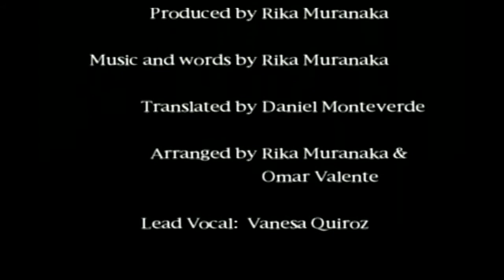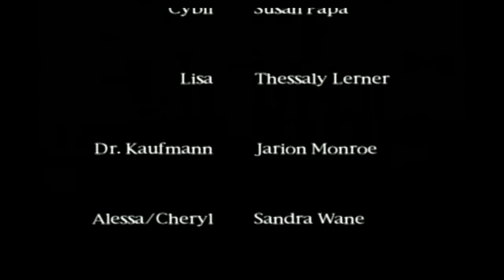【実況】サイレントヒルを喋りながらプレイpart26【Ｒ】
PS1「サイレントヒル」の初見プレイです・ω・
やっぱりショットガンだよね(はぁと)